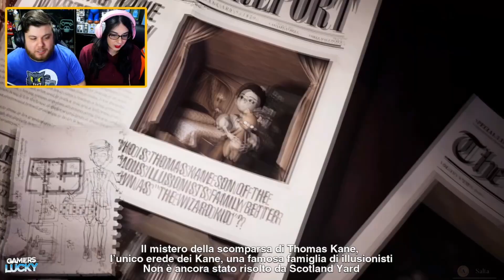Non è quello che sembra... ► TANDEM a Tale of Shadows Proviamolo PS4 Xbox SS Gameplay Italiano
Salve a tutti e benvenuti oggi siamo qui per provare TANDEM A TALE OF SHADOWS un gioco che ci ha sorpresi perchè non è proprio il tipo di gioco che ci aspettavamo...